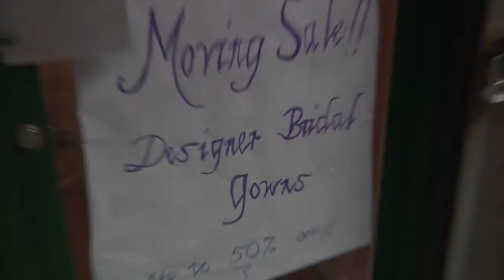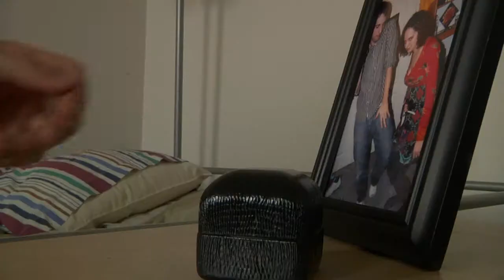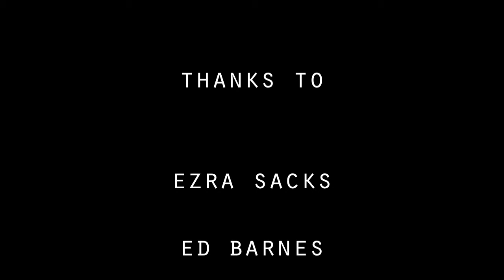The Knot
written/directed/shot/edited by Taylor Jo Gennett
special thanks to Ezra Sacks
created at NYU Tisch Summer High School Filmmaking Workshop
*i do not own most sounds or music*